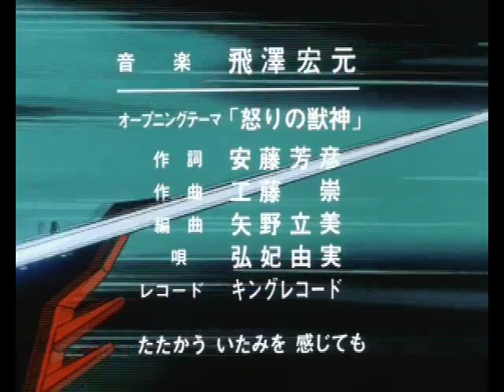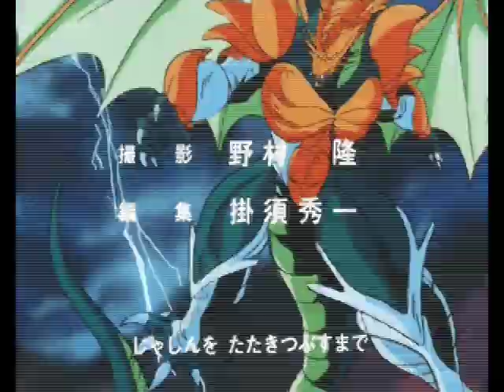Bio Armor Jushin Liger Opening 1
El primer opening de Jushin Liger, directamente de la raw japonesa.
Jushin Liger's first opening.

Compuesta por/Composed by : Kudou Takashi
Cantante/ Vocal: Hiroki Yumi

Moyase moyase ikari wo moyase
hashire hashire ashita e hashire
ikari no honoo ga ten wo tsukiyaburu
haikyo no naka kara tachiagare LIGER

kiseki no BIOARMOR ga
tatakau itami wo kanjitemo
osoremono wa nanimonai
jashin wo tatakitsubusu made

"LIGER SWORD" ten wo kirisaku seinaru tsurugi
"LIGER SLASH" inazuma todoroku
shinku no FIRE LIGER LIGER LIGER
ikari no juushin LIGER